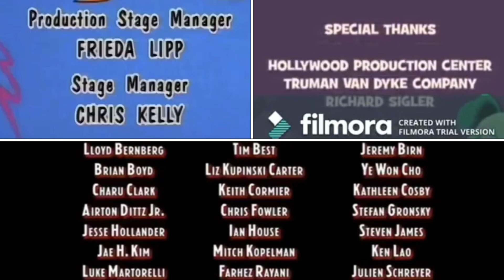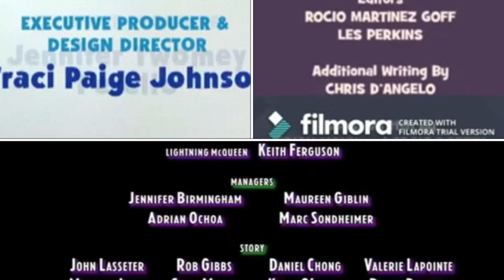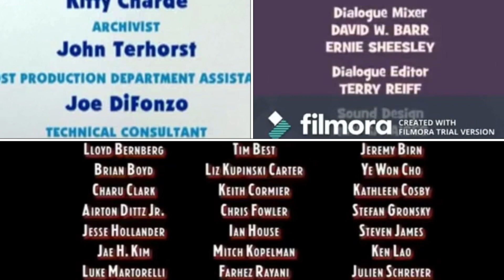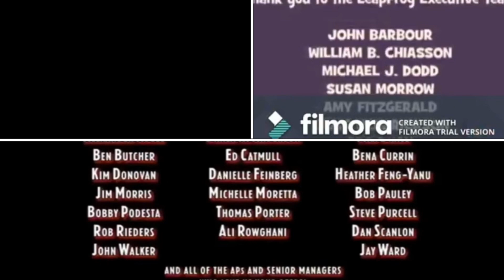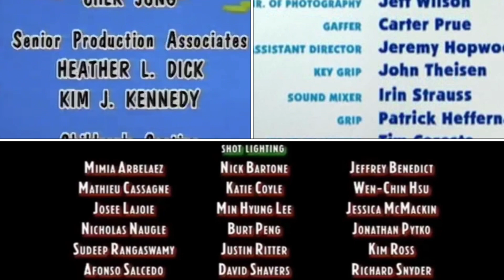Blue’s Clues, Cars Toon, LeapFrog, Sesame Street Credits Remix